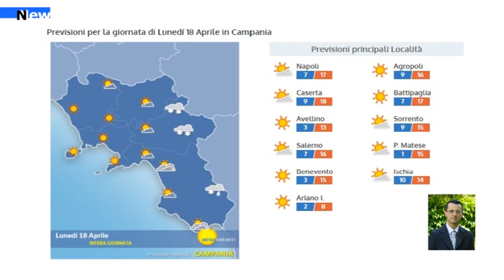Cilento, Previsioni Meteo per il fine settimana di pasqua e prossima tendenza